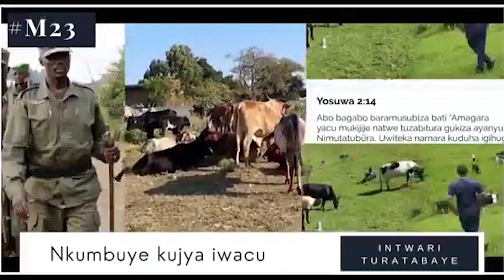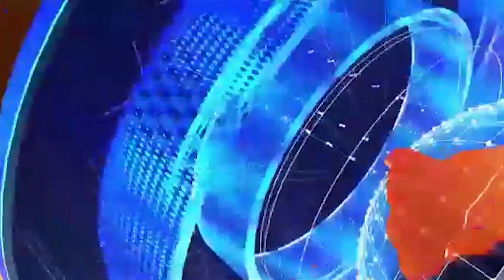🛑M23 INTAMBARA YAKAZE BARASHAKA GUFATA GOMA NA BUKAVU MUGIHE BO NA NONE BAKENEYE IBIGANIRO NA CONGO